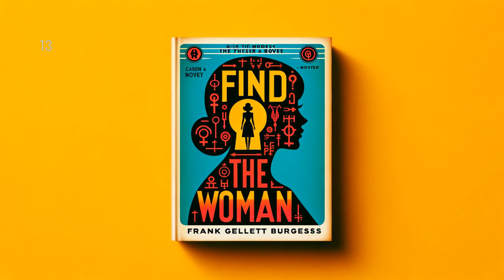Find the Woman by Frank Gelett Burgess - Full Audiobook (English)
Journey through the warped world of illusion and reality in "Find the Woman," a mesmerizing classic by Frank Gelett Burgess. Immerse yourself in the baffling and intriguing quest of Bellamy Galt, a man inexplicably ensnared in hidden identities, art, and romance while navigating through the eerie san Francisco fog. As the thin line between dreams and reality blurs, Galt finds himself ceaselessly searching for an enigmatic and elusive woman. A confluence of intellect, mystery, and suspense, "Find the Woman" is a journey through bewildering labyrinths—a daunting test of wit and sanity.

Find the Woman, Frank Gelett Burgess, Audiobook, Classic Literature, American Literature, Audio Novel, Vintage Literature, Historical Fiction, Mystery Audiobook, Audio Book, Mystery Novel, Classic Audiobook, English Audiobook, Crime Fiction, 19th Century Literature, audio book, LibriVox